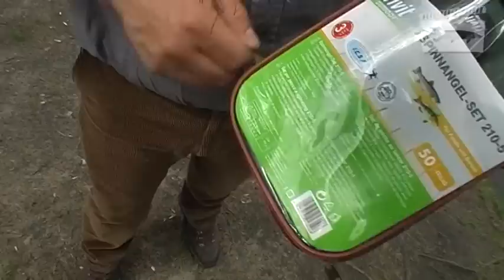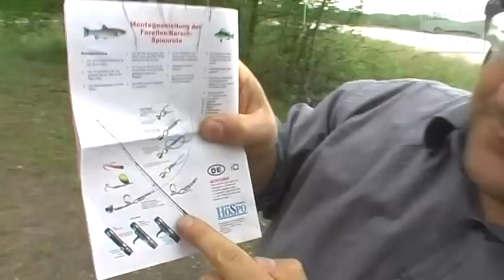Das Lidl Angelset im Test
Lidl und Aldi verkaufen immer wieder Angeln. Wir haben uns ein Angelset geholt und Georg Baumann hat es getestet.
Die im Film erwähnte Verlosung hat leider schon auf unserer Homepage stattgefunden.